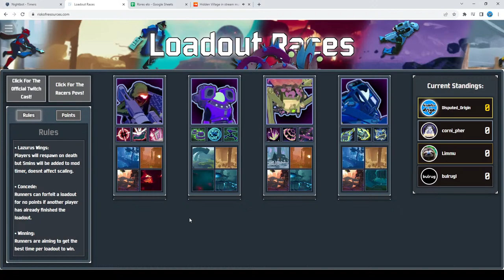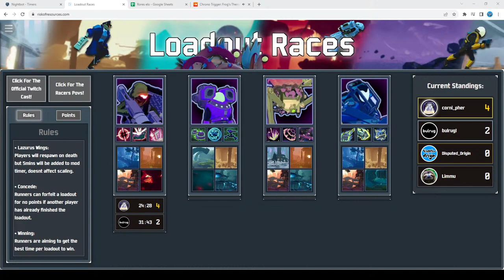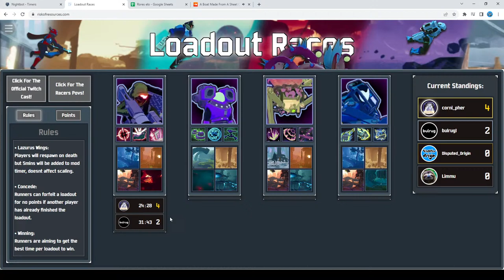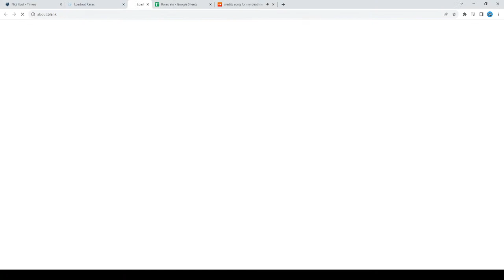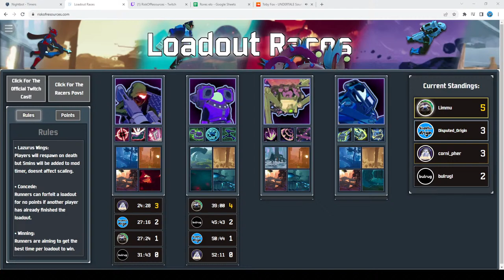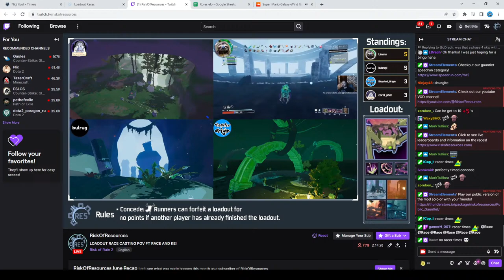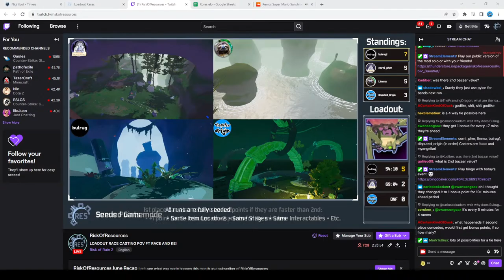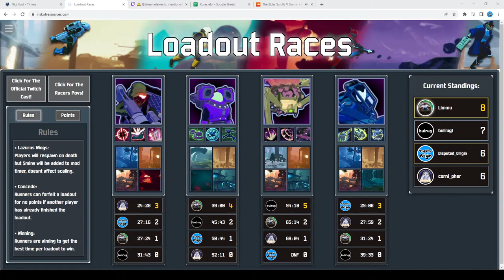Competitive Risk of Rain 2!